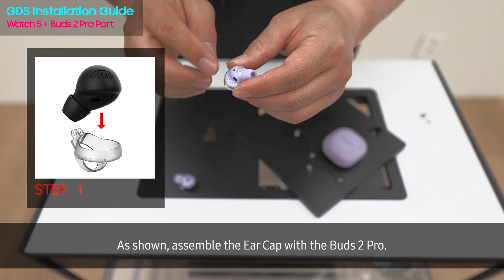Diamond Watch5 & Buds2 Pro Part (Recoiler type Sensing) Installation Guide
Diamond Watch5 & Buds2 Pro Part (Recoiler type Sensing)
Installation Guide

Chaigraphics Co.,Ltd.
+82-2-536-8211